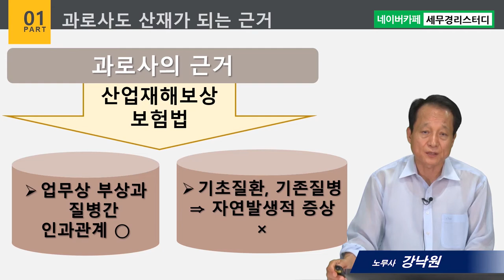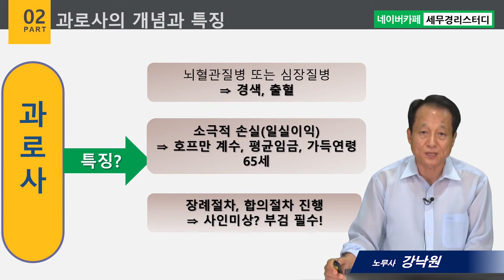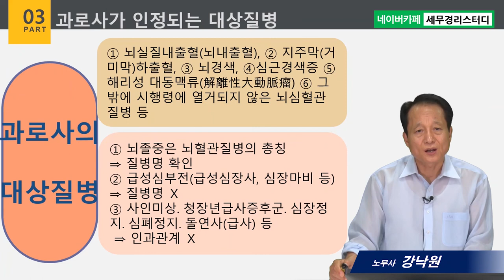#18 과로사가 산재가 되기 위한 요건 - 강낙원 노무사의 5분특강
1,600개 세무실무영상 탑재 : 네이버카페[세무경리스터디]에 탑재되고 있습니다.

과로사가 산재가 되기 위한 요건
      1) 과로사도 산재가 되는 근거
      2) 과로사의 개념과 특징
      3) 과로사가 인정되는 대상 질병